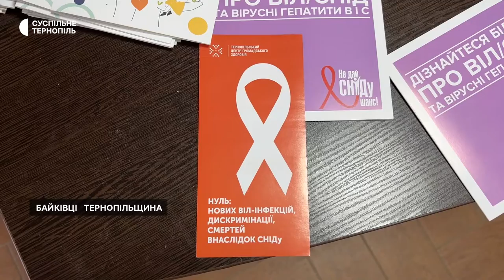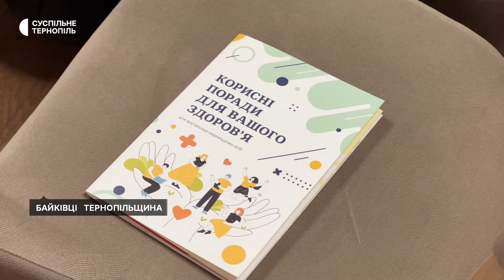На Тернопільщині безкоштовно тестували на ВІЛ та СНІД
Наразі в області перебуває 856 ВІЛ-позитивних людей, з них 250 переселенці, каже лікарка-методистка  обласного центру контролю та профілактики хвороб Галина Зот.